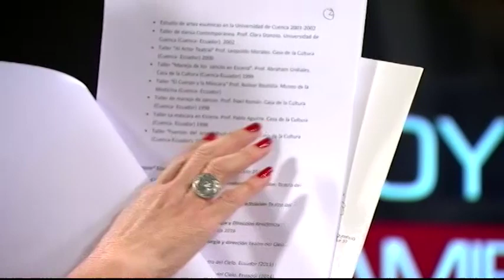MESA DE ANÁLISIS ARTE Y CULTURA | PROYECCIÓN DE PENSAMIENTO CORPORAL